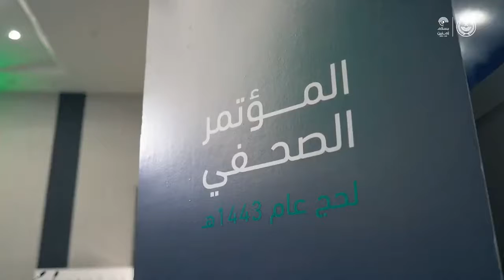أبرز ما جاء في مشاركة المتحدث الأمني لوزارة ⁧‫الداخلية‬⁩ في المؤتمر الصحفي الثالث لحج عام 1443هـ.